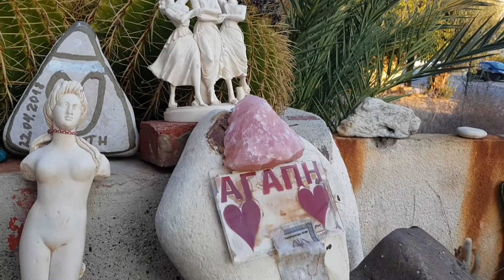15η Ιουλιου 2018 Αρχή αναδώμιση Κυπριακού χωρου!!!